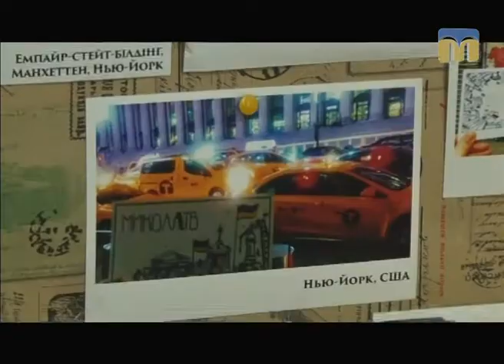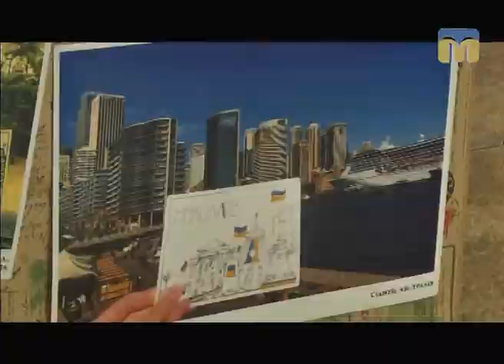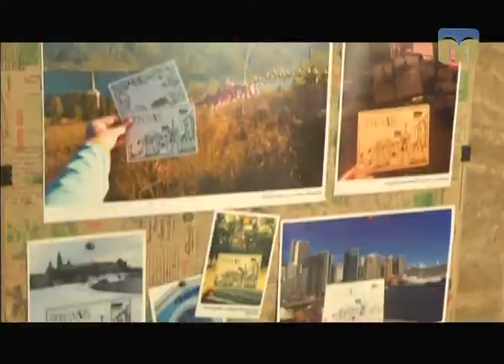ТНМ - сюжет - Проект "Мандруй, Миколаєве!"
Автор - Євгенія Голубова